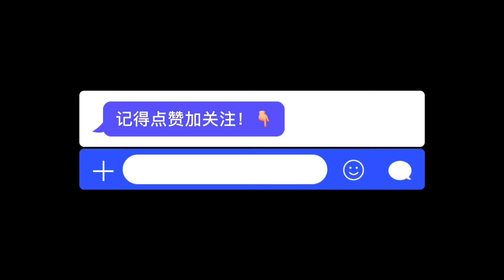拉萨一日游 - 刚到拉萨怎么玩 - 中国西藏旅行Vlog - One Day In Lhasa - Tibet China